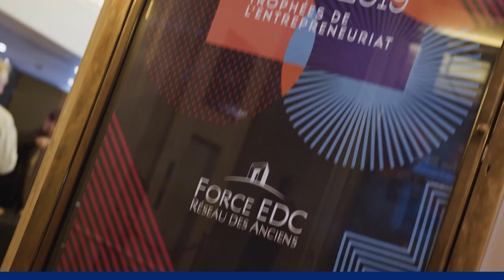The BIG Network EDC ! « L’entrepreneuriat et le leadership entrepreneurial ».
Retour en image sur la soirée « The BIG Network EDC ».
Un grand bravo à nos nominés !
- Prix d’Honneur : Maurice LEVY – Président du Conseil de Surveillance de Publicis Group
- Prix de l’Intrapreneuriat : Yann EMILIAN (promo 88) - CEO de Generali Concierge Services
- Prix de l’Entrepreneuriat : Grégory TREBAOL (promo 02) - Président SAS GROUPE EASYBIKE